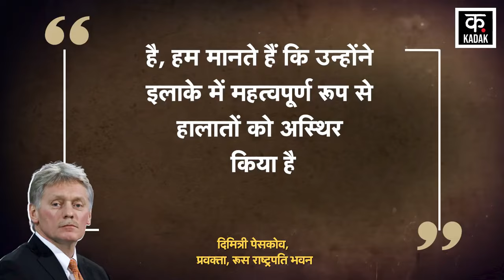Israel Hezbollah War: IDF Ground Attack Lebanon पर Russia का बड़ा ऐलान| N18G| Iran| Gaza Netanyahu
Russia has openly come out in support of Hezbollah on IDF Strike Hassan Nasrallah amid Israel Hezbollah War. Russia President House Kremlin Spokesperson Dmitry Peskov has strongly condemned the killing of Nasrallah. Russia says that this action by Israel will further destabilize the situation in the region. In his statement regarding Nasrallah, Peskov said that the death of Nasrallah has further increased the danger of a major war in the Middle East. Russia condemns such actions; we believe that they have significantly destabilized the situation in the region. Russia says that Israel's attacks on civilian targets in Lebanon will cause maximum loss of life to the common people, which will create a horrific situation in Lebanon like that of Gaza.

Israel Hezbollah War के बीच IDF Strike Hassan Nasrallah पर Russia Hezbollah के साथ खुलकर आ गया है. Russia President House Kremlin Spokesperson Dmitry Peskov ने Nasrallah की हत्या की कड़ी निंदा की है. Russia का कहना है कि Israel की इस कार्रवाई से इलाके में हालात और ज्यादा अस्थिर हो जाएंगे. Nasrallah को लेकर पेस्कोव ने अपने बयान में कहा कि Nasrallah की मौत से मिडिल ईस्ट में एक बड़े युद्ध का खतरा और ज्यादा बढ़ गया है. रूस इस तरह की कार्रवाई की निंदा करता है, हम मानते हैं कि उन्होंने इलाके में महत्वपूर्ण रूप से हालातों को अस्थिर किया है. Russia का ये कहना है कि इज़रायल के लेबनान के भीतर नागरिक ठिकानों पर हमलों से आम लोगों की जान को सबसे ज्यादा नुकसान होगा, जिससे लेबनान में गाज़ा जैसे भयावाह हालात बन जाएंगे.